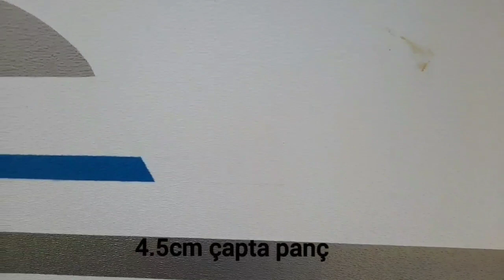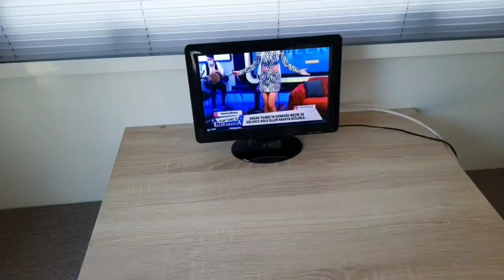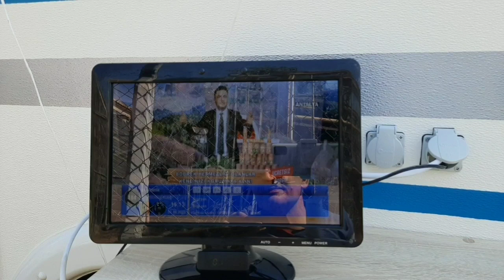Karavanımıza TV prizleri takıyoruz.